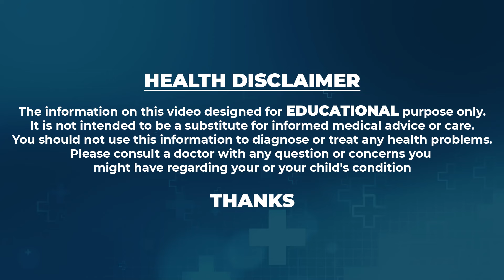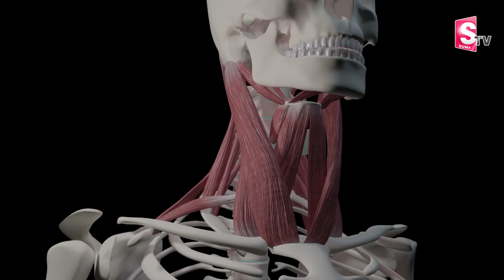Migraine Headache Relief in Telugu | Reduces Migraine Headache | Praanaa Pain Clinic | Dr.Sahitya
Watch ► | Migraine Headache Relief in Telugu | Reduces Migraine Headache | Praanaa Pain Clinic | Dr.Sahitya